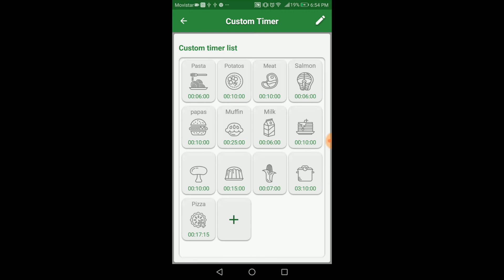Create a custom timer - Kitchen timer Android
Tutorial 1: Create a custom timer with Kitchen timer for Android